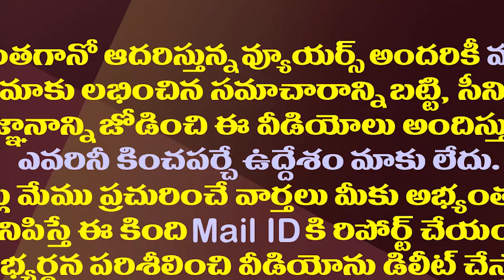కోవాగ్జిన్ వాలంటీర్లుగా ఎమ్మెల్యే గద్దె దంపతులు| MLA Gadde and His Wife Become Covaxin Volunteers